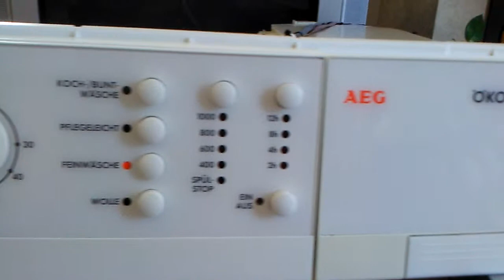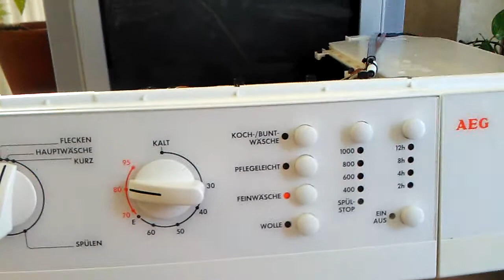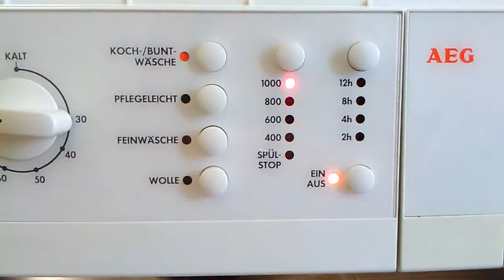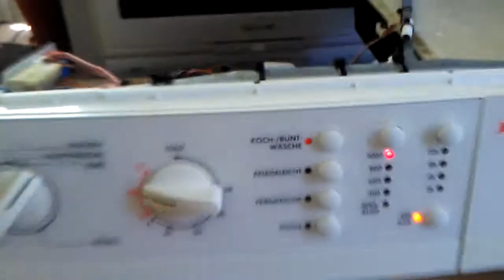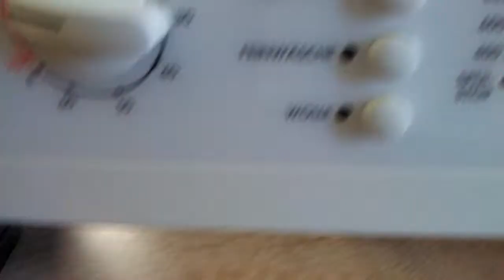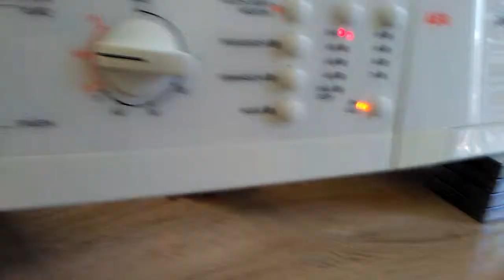Aeg Öko Lavamat 60600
I did not raise the whole duration of the program because it lasts 2.5 hours, the pcb works normally, the sounds are from the motor relay and water valve system.